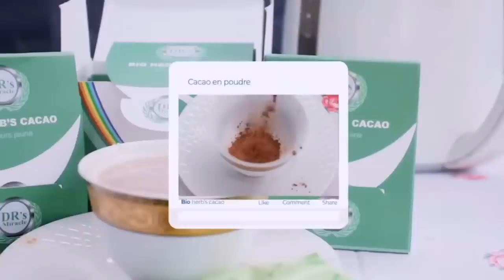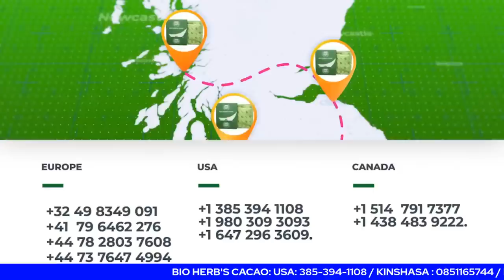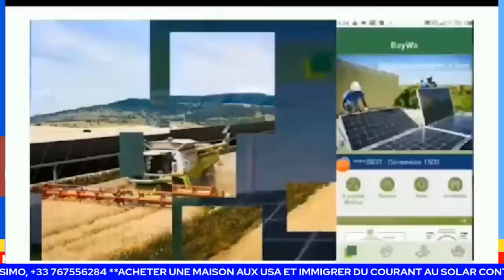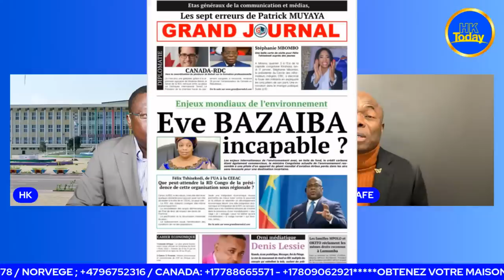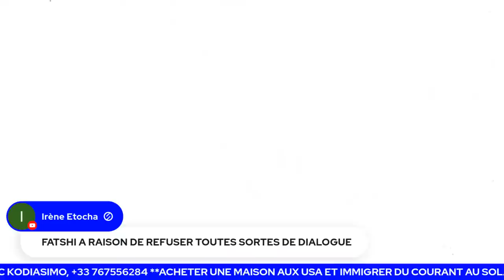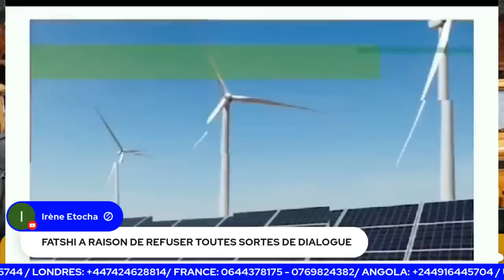HK TODAY 03.07: EVE BAZAIBA S'EST TRAHI ELLE-MEME [ ENQUETE COMPLÈTE]